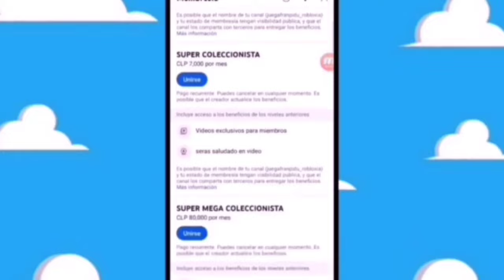filtraciones king jr spongebob squarepants 25th anniversary burger king king jr mayo 2024